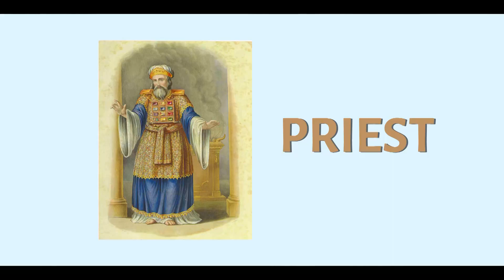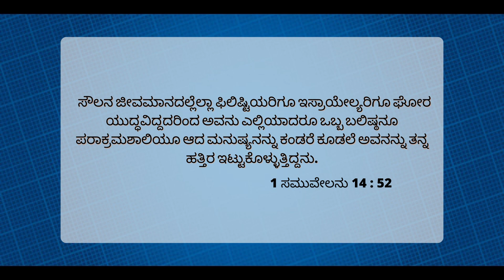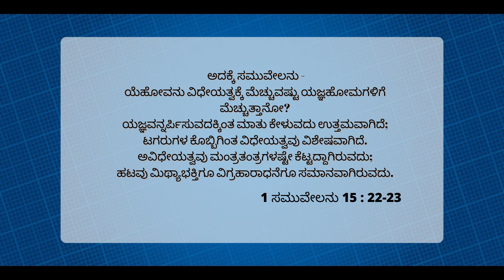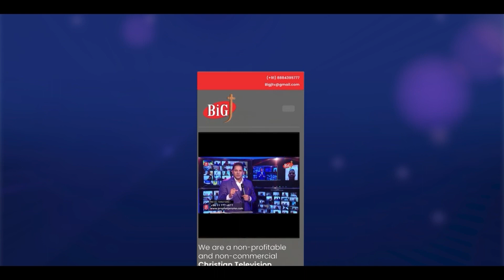CHILDREN SPECIAL PROGRAM | CHOTA TEAM | EP-21